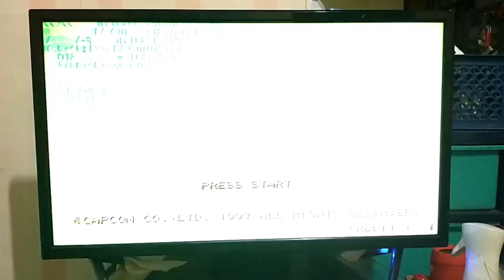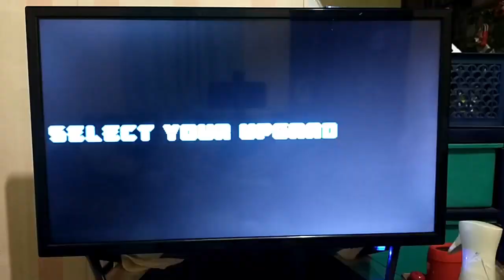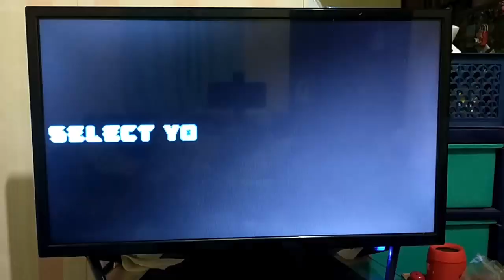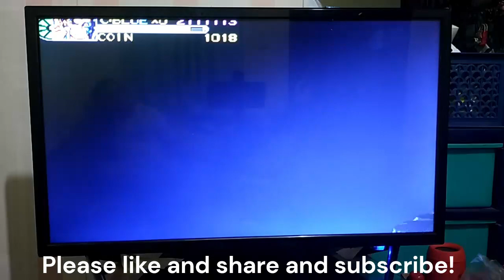Battle Circuit (Arcade Game) by Capcom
Developer(s) Capcom
Publisher(s) Capcom
Producer(s) Noritaka Funamizu, Yoshiki Okamoto
Designer(s) Ken Kun, Tomoshi Sadamoto
Composer(s) Syun Nishigaki
Platform(s) Arcade
Release: